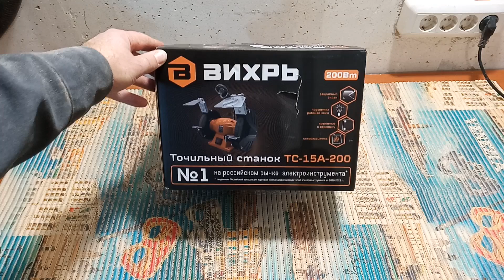Точильный станок элетрический ТС-15А-200 Вихрь